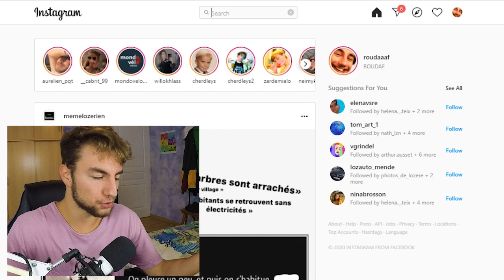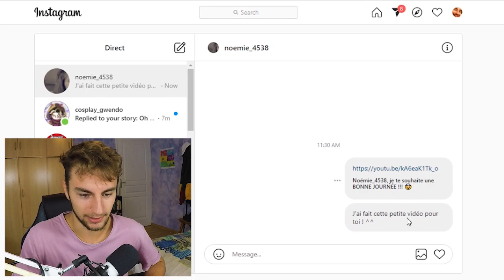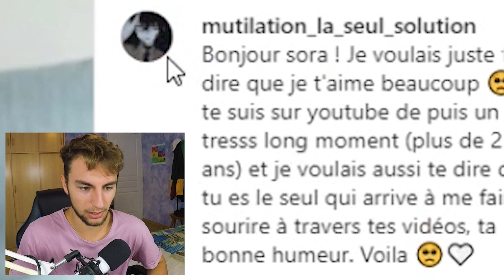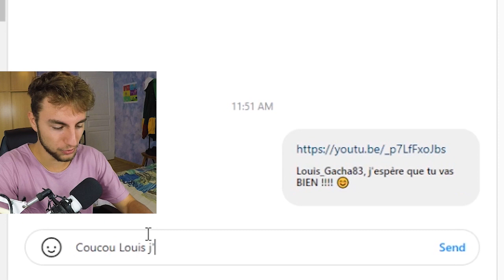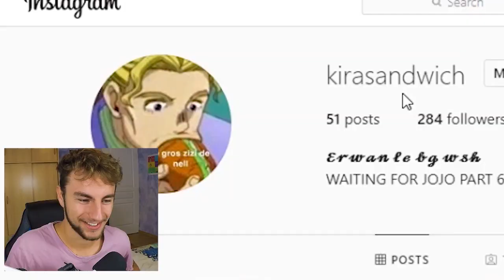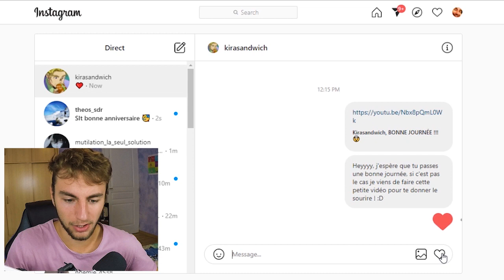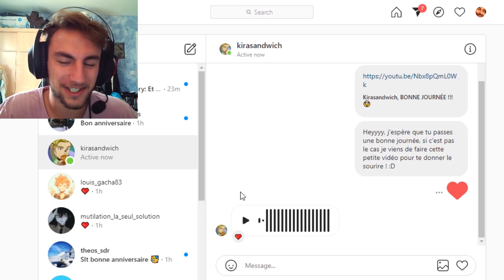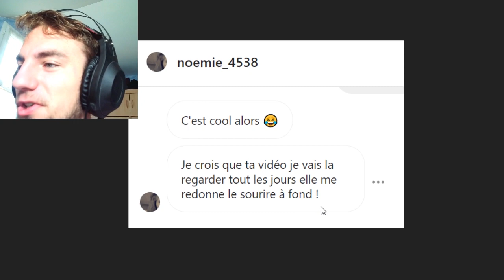J'envoie de l'AMOUR à des gens au hasard sur Instagram !! 💖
J'ai sélectionné 4 inconnus parmi les abonnés de Squeezie et Sora sur Instagram pour leur envoyer à chacun une vidéo personnalisée dans laquelle j'essaie de leur donner leur sourire et de leur faire passer une bonne journée !